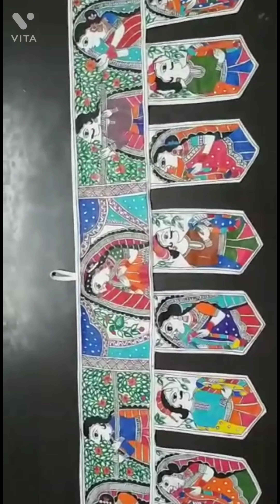madhubani painting doli kahaar on fabric toran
madhubani ka gourab#

madhubaniart#